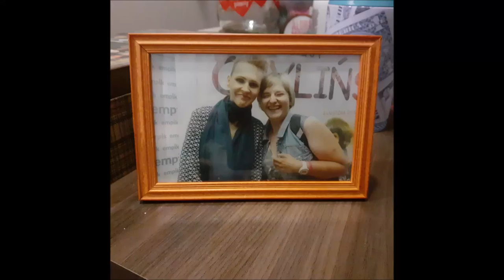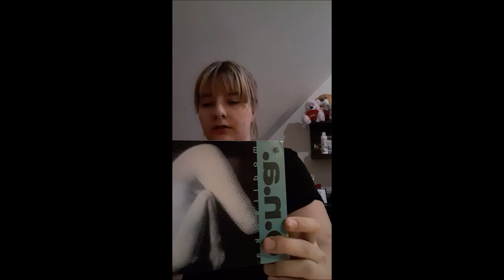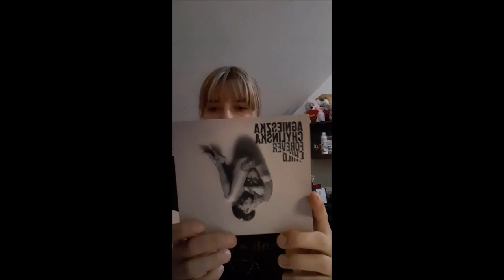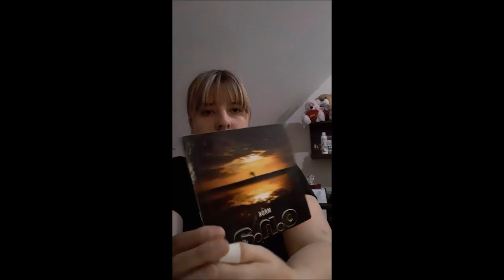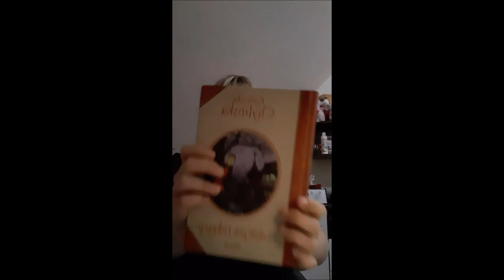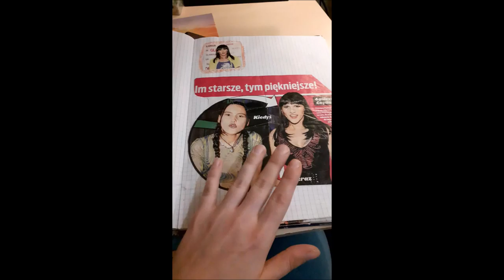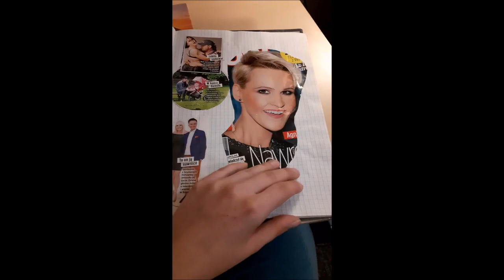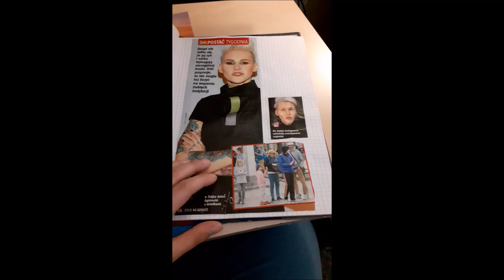Jestem Fanką Agnieszki Chylińskiej